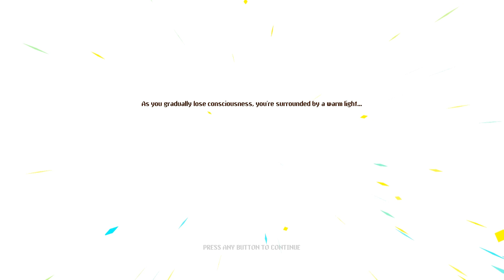Neon Abyss: James Is The Worst Mother - #2 - Ultra Co-op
It's Super Metroid all over again!